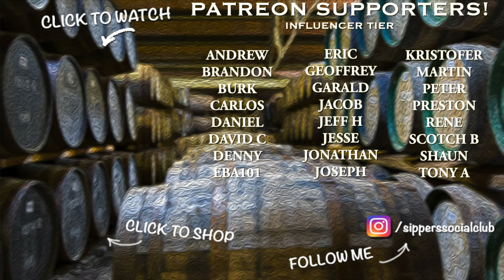Kavalan Virgin Oak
The rare Kavalan Single Cask Virgin Oak. Head to Head Whisky Review with the Truth Malter's picks. 2019 and 2020.

Scores:
After my initial score I add or subtract points relative on how I perceive value (based on what I paid for the bottle). A zero value means I think the price is justified.

0-69.5 – Don’t bother trying, life is too short for bad spirit.
70-79.5 – Worth trying, but you’re not missing out if you don’t.
80-84.5 – I recommend trying.
85-87.5 – Definitely try this!
88-92.5 – I recommend buying a bottle blind!
93-95.5 – Stuff you reserve for special pours!
96+ – The meaning of life.